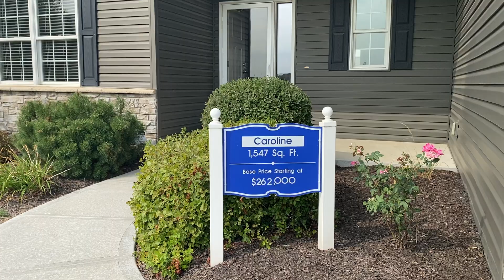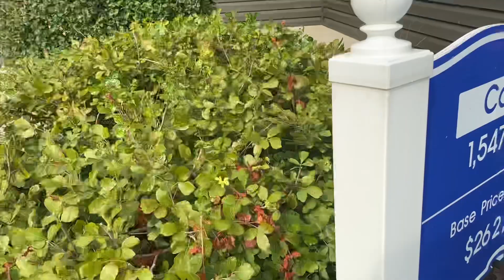Model homes tour